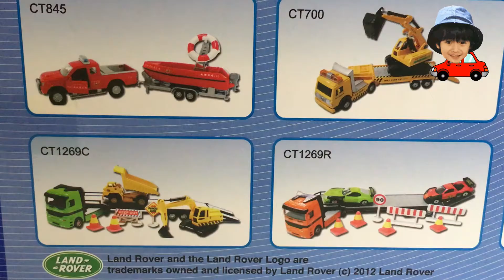Farm and Wild animals 4 years old leo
City runner Die cast scale model collection,Farm animals and Wild animals {4 years old ~leo}
野生動物，農場動物.